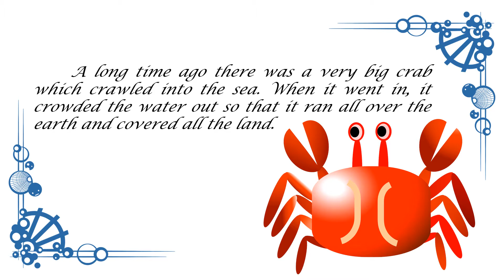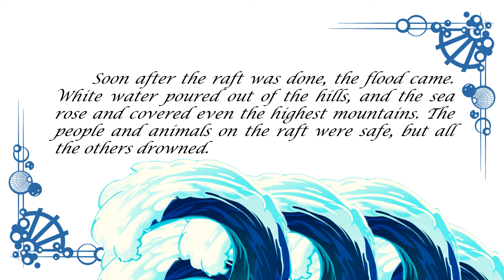The Flood Story